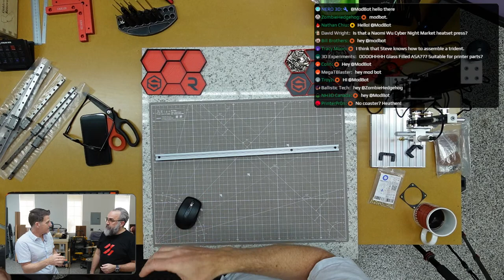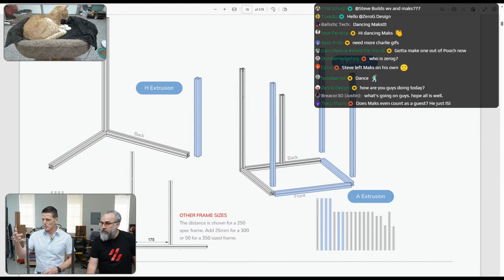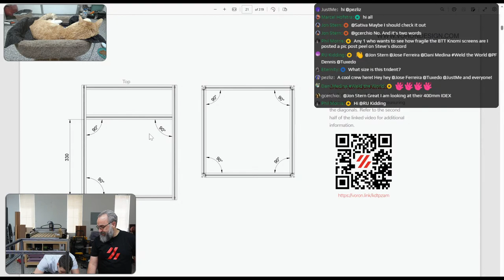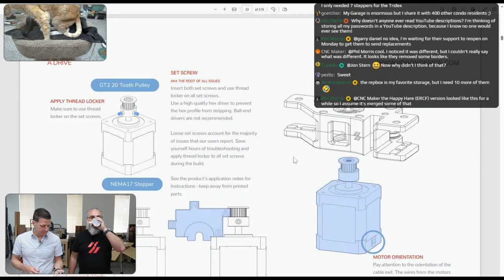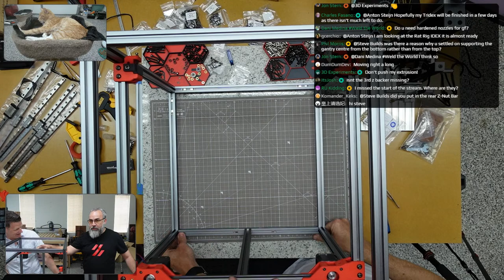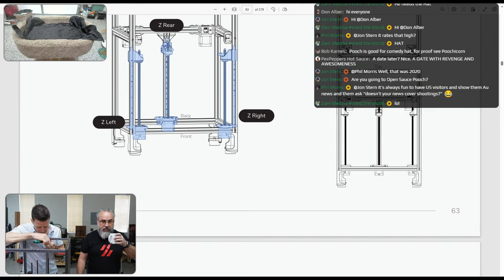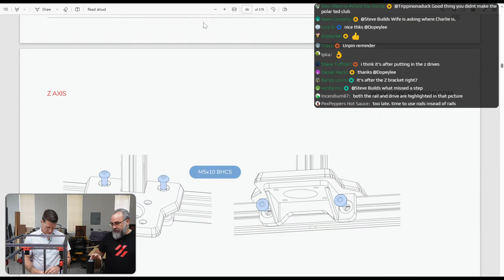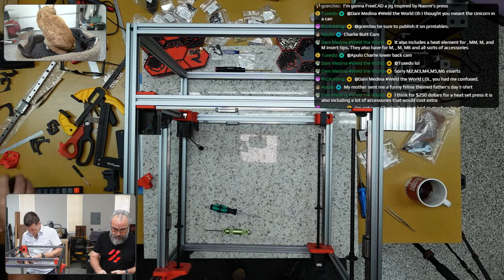Pooch's Trident Build! - (Part 1)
Pooch and I build a LDO Trident kit!

Note!  This series starts this Saturday at the usual time and Sunday too!  A two stream weekend!

Thanks LDO for supplying the kit, Fabreeko for the Phaetus ASA GF filament and CNC Kitchen for supplying heatset inserts!

Ortur Laser Master 3
Engraving platform
Air assist
Madethebest: